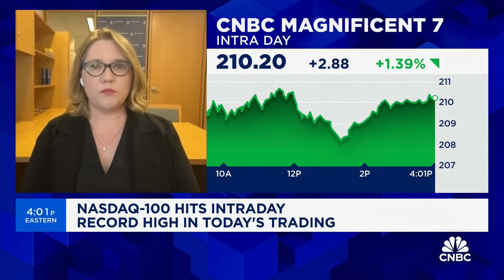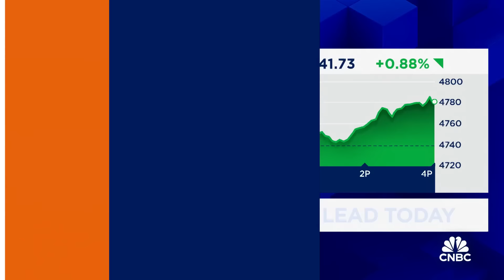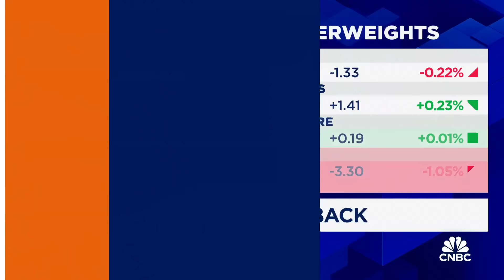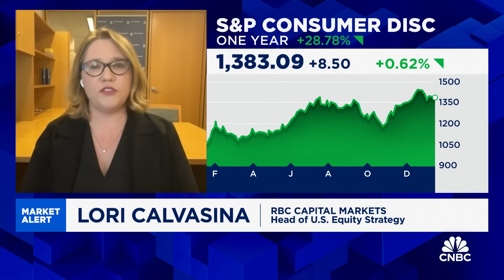Utilities sector is 'making a stronger case for itself' now, says RBC's Lori Calvasina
Lori Calvasina, RBC Capital Markets head of U.S. equity strategy, joins 'Closing Bell Overtime' to talk the day's market action.